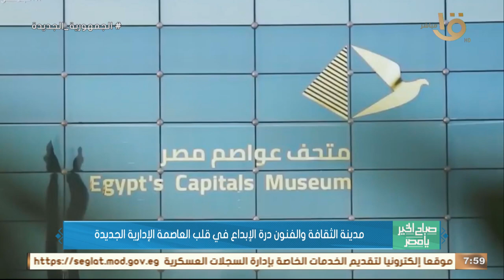صباح الخير يا مصر | مدينة الثقافة والفنون درة الإبداع في قلب العاصمة الإدارية الجديدة